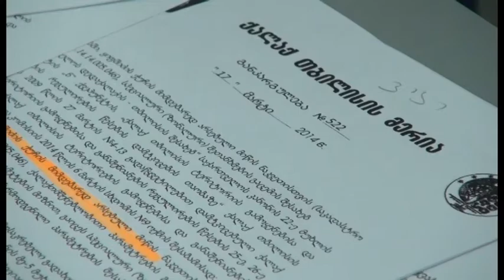11.02.2016 გოჩა ბაბუნაშვილის პრესკონფერენცია - პორტალ "კვირას" პრესკლუბი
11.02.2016 გოჩა ბაბუნაშვილის პრესკონფერენცია - პორტალ "კვირას" პრესკლუბი